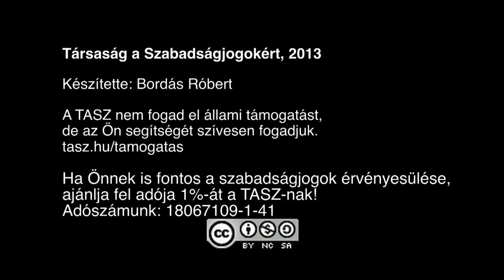Az ENSZ a fogyatékos magyar nők jogairól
Magyarország 1982 óta részese az ENSZ nőjogi egyezményének. Az egyezmény végrehajtását monitorozó bizottság 2012-ben közétette a hazánkra vonatkozó jelentését: a fogyatékos nők súlyos és permanens jogsértések áldozatai.